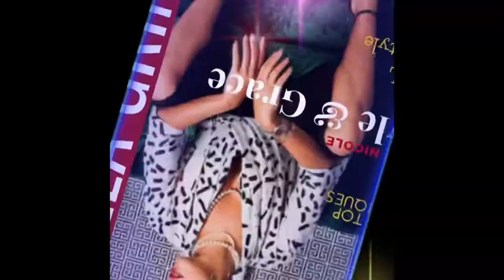SIMPLY JAN VLOG-Getting fit with Jeri Benjamin!!